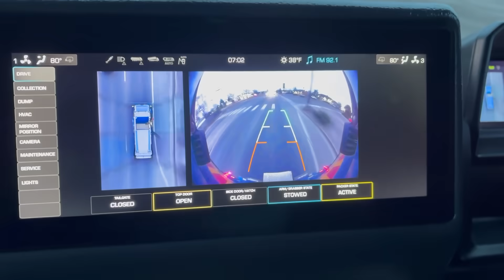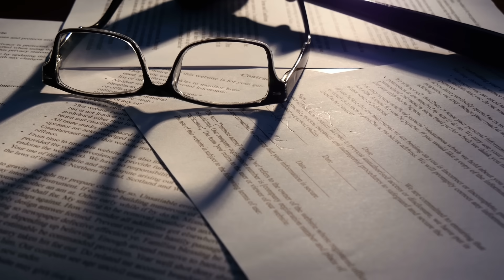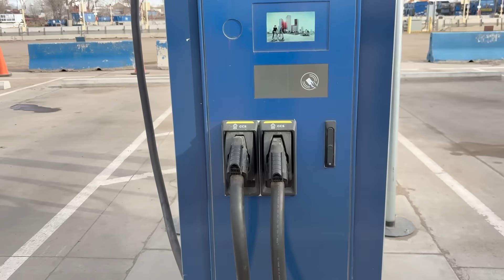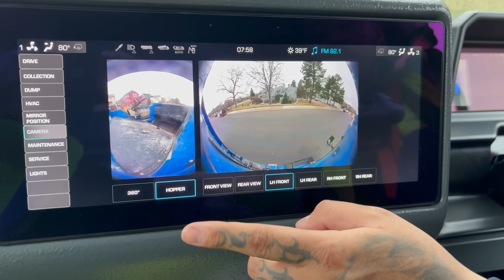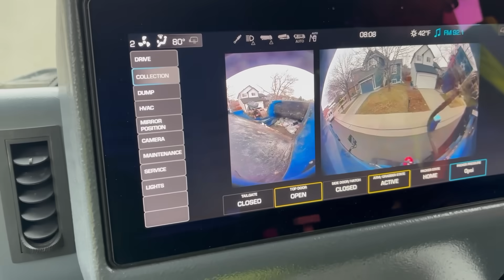How This Small City Runs an All-Electric Garbage Truck Fleet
for the latest on electric garbage trucks and fleet electrification.

How does a small city manage to run the first all-electric garbage truck fleet in America? In this video, we visit Louisville, Colorado to find out. Despite being a city of approximately 21,000 people, Louisville has managed to replace their entire fleet with four McNeilus Volterra ZSL electric garbage trucks.

To implement these new, high-tech trucks, Louisville had to work with Republic Services to create an all-inclusive contract that took much of the risk away from the city. With this contract, Louisville didn’t have to overcome any of the hurdles associated with switching to electric, such as procuring charging infrastructure, Republic Services takes care of everything.

But how much does it cost? One would assume that switching to newer, high tech, electric garbage trucks would cost a lot for Louisville’s residents. However, switching to electric only costs $5 more a month for each household. This is an increase that, according to Lousiville’s Director of Public Works, the residents are happy with.

To learn more about how this has been pulled off by Republic Services, we visited their depot that houses these trucks in Commerce City, Colorado. At this depot, Republic Services operates what’s known as a “Return-To-Base” operation where each electric garbage truck returns to the Commerce City depot at the end of their shift. This simplifies charging logistics greatly as Republic Services does not have to rely on anyone else for charging. In terms of charging speed, the trucks can be charged from 40% to 80% in about 20 minutes.

But, do the drivers like this switch to electric? To find out, we did a ride-along with a Republic Services driver on their morning route. When speaking with this driver, he said the experience of driving a McNeilus Volterra ZSL is much better than driving a diesel or CNG garbage truck. The cab is quieter, the arm and blade operate faster, and acceleration when merging onto highways is much faster.

Louisville is a small city, but does their shift to electric represent a larger trend that other cities may start to follow? Watch to find out.

In This Video:
00:00 – The First All-Electric Garbage Truck Fleet in America
00:24 – How It All Started
01:00 - How Much Does It Cost?
01:24 – Resident Feedback
01:47 – Charging Infrastructure
03:11 – Has It Been Working Well?
04:00 – Republic Services Depot
04:41 – Charging
05:50 – Truck Features
06:27 – Ride-Along
07:17 – 360 Degree Camera System
07:50 – Trash Pickup
08:53 – Electric Garbage Truck Future